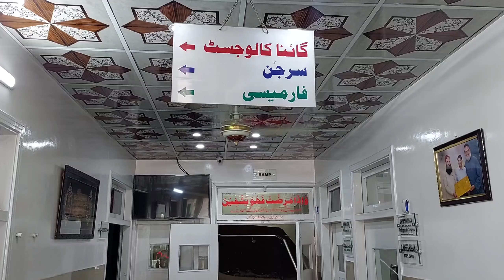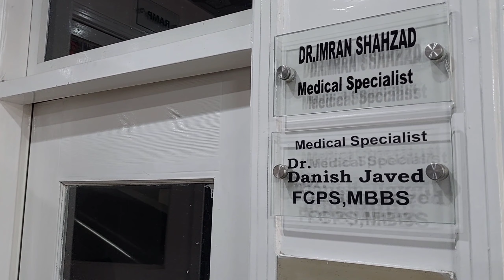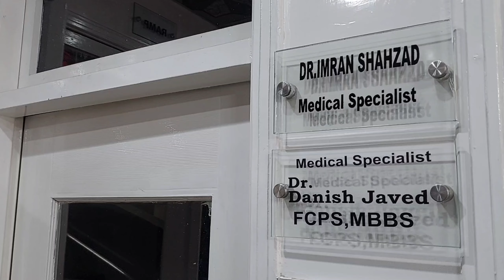Banjhpan yani be aulad laugon ka ilaj bhi ho ga ab Muhammad hospital main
Gujranwala keh Muhammad hospital aik mukamal hospital jis main her bemari keh ilaj keh ilaj keh lia doctors mojood